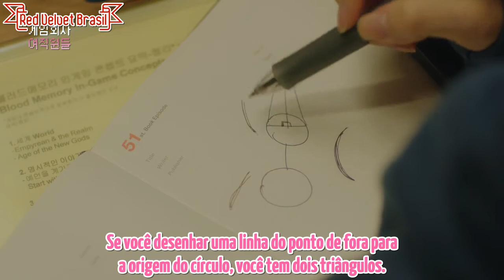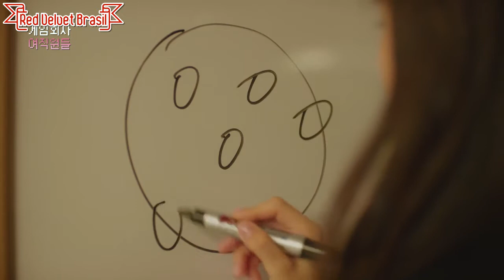[EP6] Game Dev Girls (Legendado PT-BR)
Kor-eng: ReVelUp Subs
Eng-pt: Red Velvet Brasil

Red Velvet Brasil é sua maior e melhor fonte de informações sobre o grupo no Brasil!